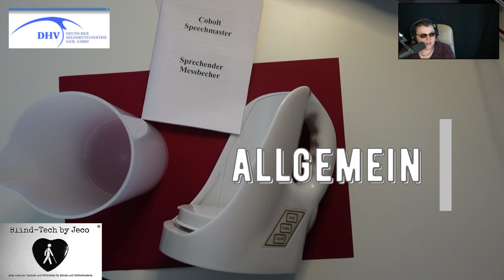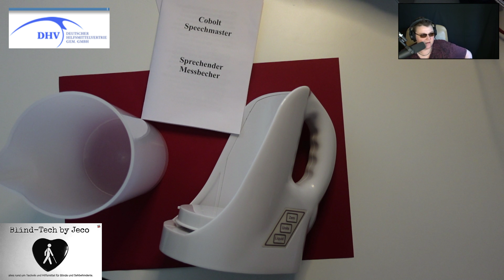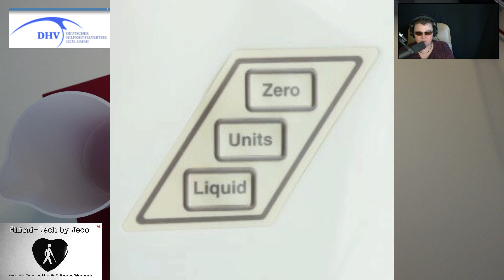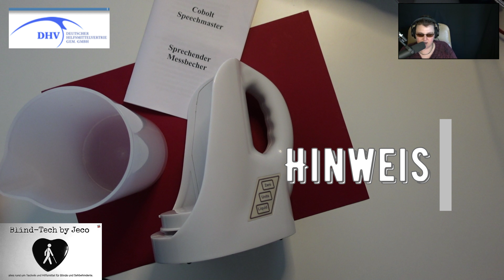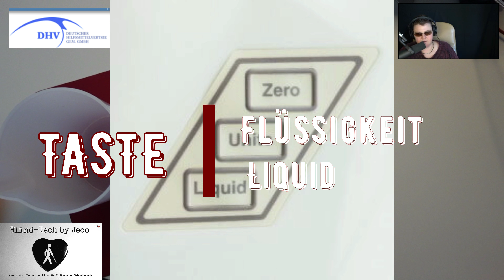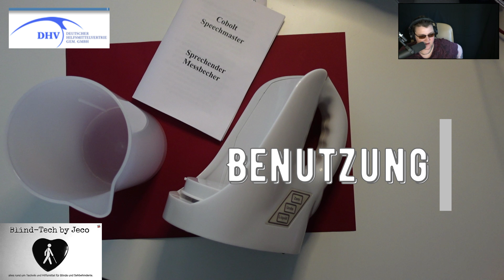Sprechender Messbecher Cobolt 2L, Vorstellung und Bedienungsanleitung. Bereit gestellt vom DHV.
In Diesem Video Stelle ich den Sprechenden Messbecher aus dem Hause Cobalt vor.

Mein Partner DHV - Deutscher Hilfsmittelvertrieb hat mir diesen Messbecher zum Testen bereit gestellt. Dort ist dieser auch Erhältlich.

Messbecher mit Sprachausgabe, Füllmenge 2 Liter
Artikelnummer: 1403515
Mit diesem Gerät können Sie problemlos Flüssigkeiten messen und auch überschüssige Mengen abgießen, bis die gewünschte Menge erreicht ist. Der Becher hat vier fühlbare Bedienknöpfe (Sprechen, Null, Einheiten, Flüssigkeiten), mit denen z. B. die Art der Flüssigkeit (Wasser, Milch und Öl) und die Maßeinheit ausgewählt werden kann. Das Gerät verfügt über eine automatische Abschaltung. Der abnehmbare Messbecher aus weißem Kunststoff ist spülmaschinenfest und auch mikrowellengeeignet. Maße des Messbechers: 24 x 21 x 15 cm, Gewicht 1,14 kg. Batteriebetrieb mit einer 9-Volt-Block-Batterie.

Bedienungsanleitung:

Mein Dank geht an DHV für die Bereitstellung des Sprechernden Messbecher.
Es handelt sich hier nicht um Bezahlte Werbung oder ähnliches.

00:00 Einleitung
00:23 Intro
00:27 Vorstellung
02:01 Bedienungsanleitung